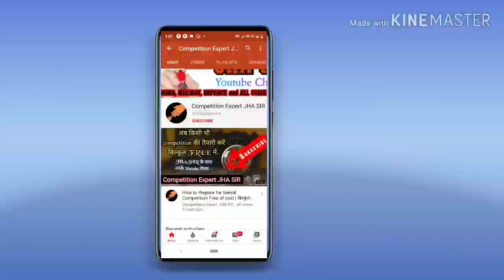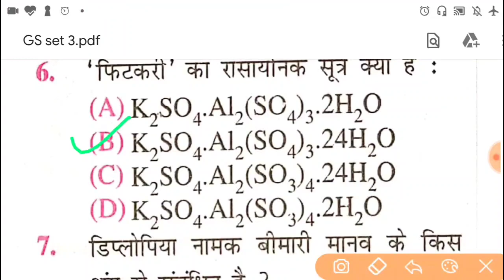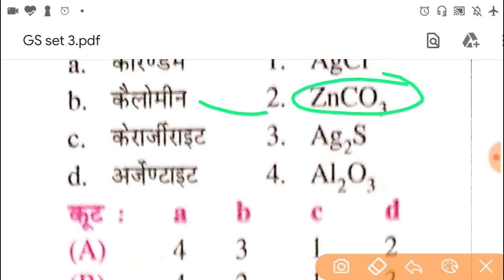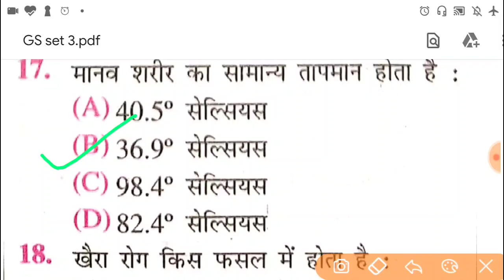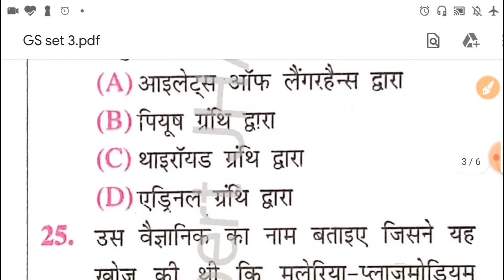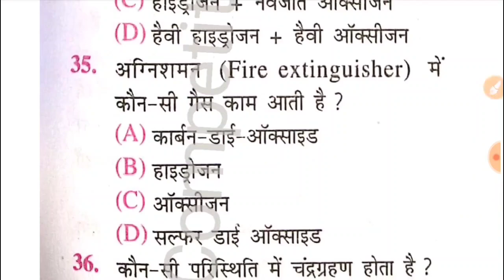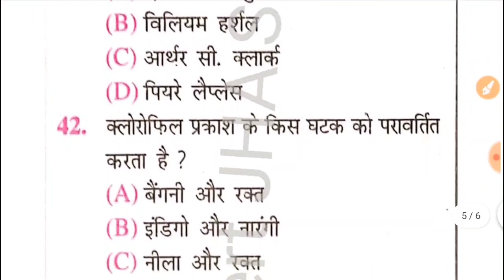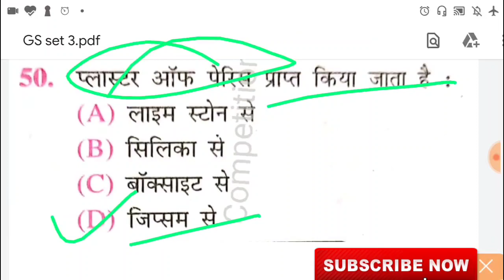SET 3 | General Science Top 3000+ Questions | For All Exams | सामान्य विज्ञान के प्रश्न |By JHA SIR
आज की इस वीडियो में मैंने general science के 3000+ important objective questions के पार्ट 2 को कम्पलीट करवाया है set के सभी questions बहुत ही अच्छे और रामबाण हैं, जो किसी न किसी exam मेंआये हुए हैं, नही तो चुनिंदा में से हैं।

■अगर आप किसी भी प्रतियोगी परीक्षा की तैयारी कर रहे हैं तो मार्गदर्शन के लिए हमसे जुड़ सकते हैं✌️👇🤝😊

Aap hmse niche diye link se jud skte hai-

previous year question ke liye facebook page link-

Part 5-